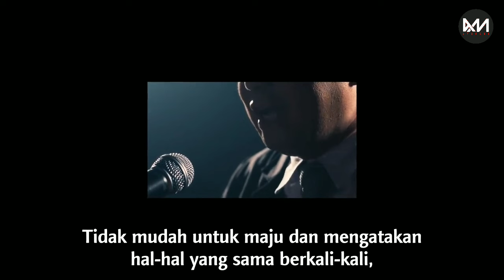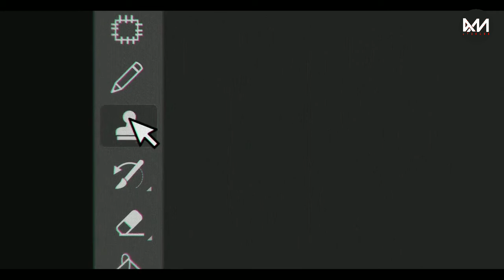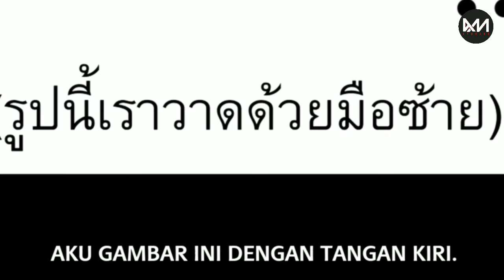KARYA INDONESIA DI JIPLAK SISWI THAILAND!!?? • Alur Film Series GIRL FROM NOWHERE S1 Eps. 3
Kali ini Nanno akan memperlihatkan kepada kita, bahwa sifat buruk akan mengantarkan keburukan juga di hari yang akan datang, bagaimana kita harus mengerti apa yang boleh di lakukan dan apa yang tidak boleh dilakukan. Sifat buruk seperti apa yang di maksud  dalam film Girl From Nowhere S1 episode 3 ini? Tonton videonya sampai selesai.

*AM STORIES MENGUCAPKAN SELAMAT MENYAKSIKAN*

ALAT TEMPUR

APP YANG DI GUNAKAN

✓ Easy Voice Recorder Pro
✓ Pixellab